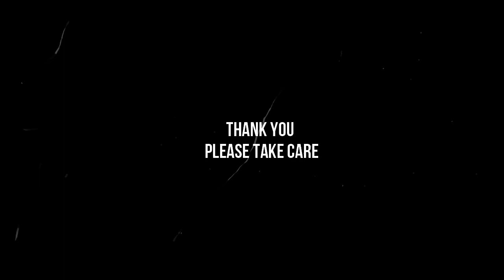Homeless In HOLLYWOOD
Homeless In Hollywood is a very clear and apropos video about living under a Pandemic and not allowed to use public restrooms and being unemployed, worried about your next meal and not receiving help or empathy but rather, Being bullied by APATHETIC people who refuse to mind the "Social Distancing" implementations.

The video was filmed prior to Pandemic and if nothing else .PLEASE consider how quickly and suddenly your entire world can become a puzzle. The type of puzzle you may need an ANGEL to help you solve.

Thank You for your time and viewing video #31